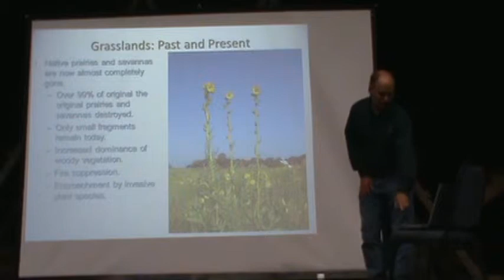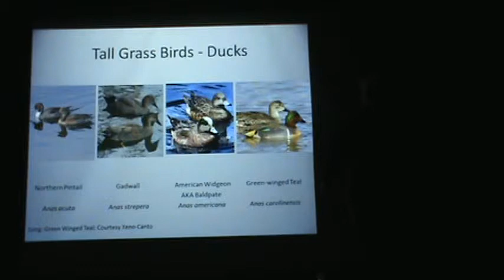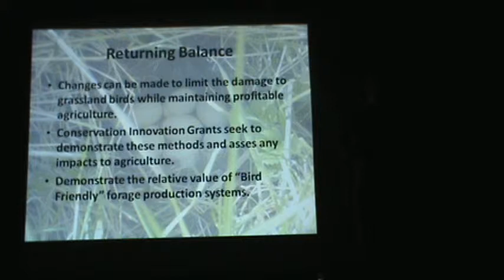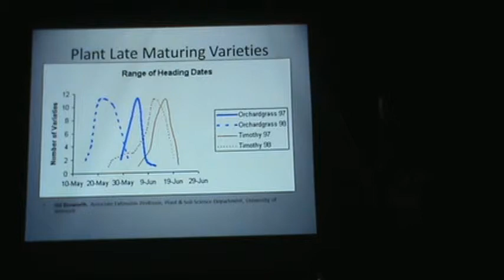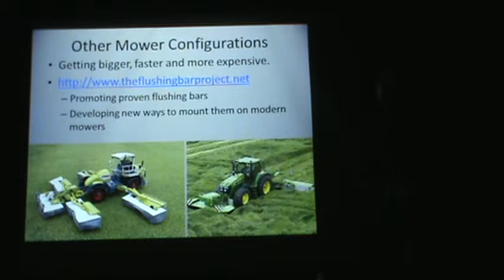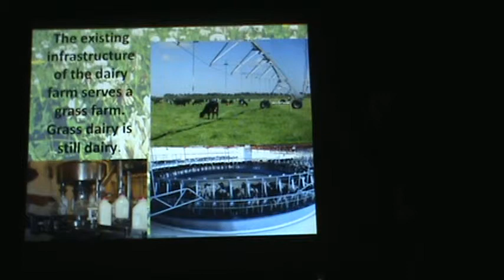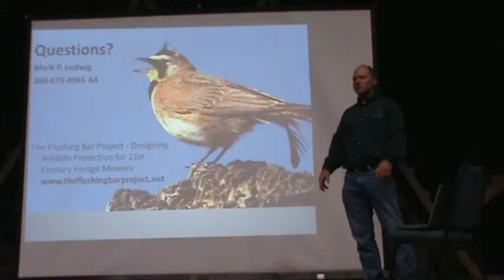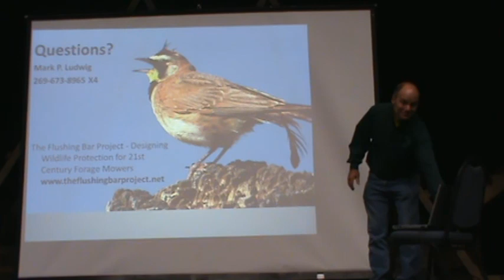Grassland Bird Talk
Mark Ludwig from the Allegan Conservation District gives his talk on grassland bird conservation on the farm.   If your group would like to schedule this talk please be in touch with the district at 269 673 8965 X4.